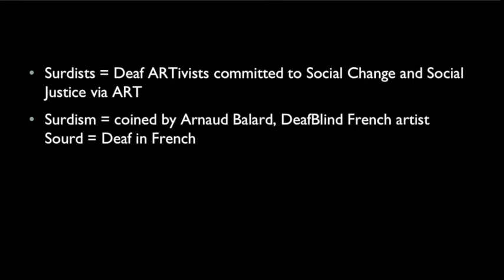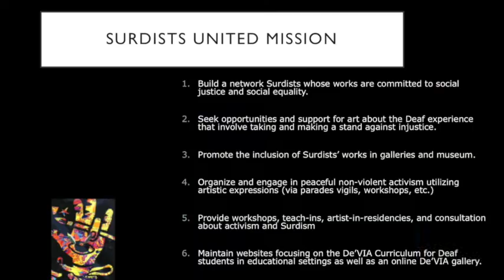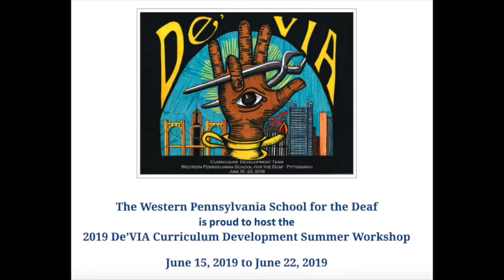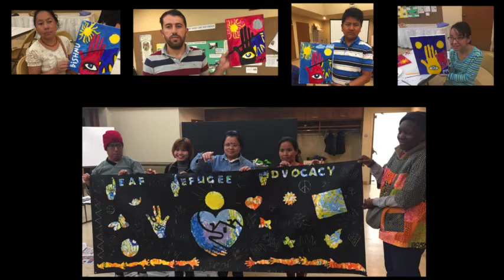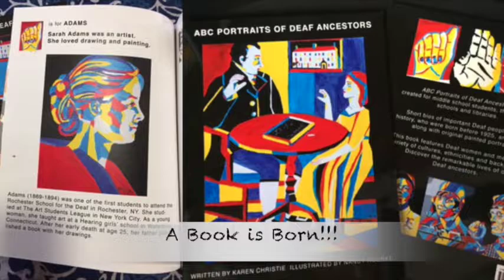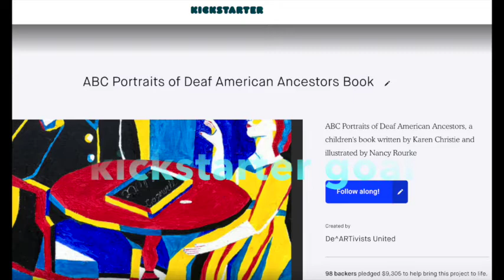Surdists United 2019 Updates and new book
Short video announcing the name change from De^Artivists United to Surdists United, new logo design, our mission, recent activities and new book.
For more info on Surdists United go to our